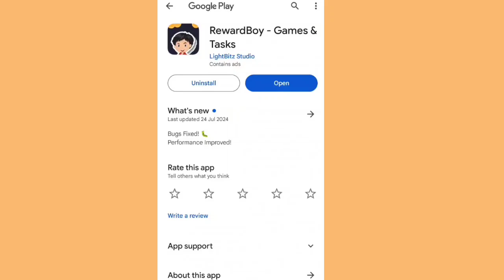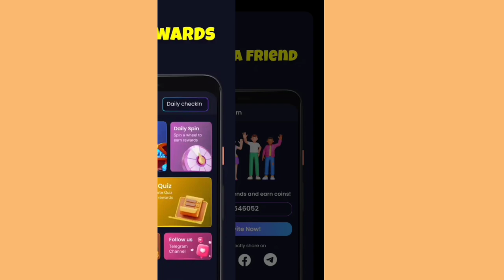Reward Boy App || Reward Boy App Real Or Fake || reward boy referral code || Se Paise Kaise Kamaye